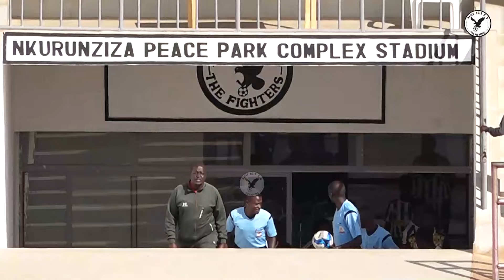Aigle Noir C.S 7 - 0 Moso Sugar Au Stade NKURUNZIZA Peace Park.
7ème Journée du Championnat National PRIMUS Ligue